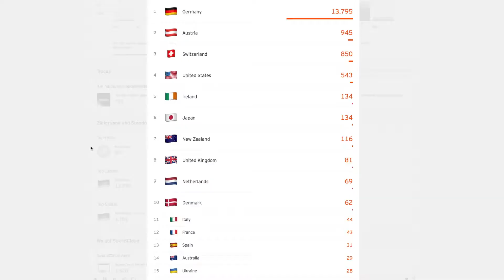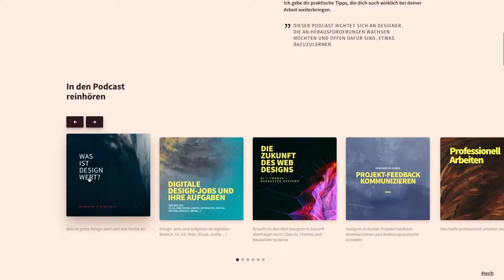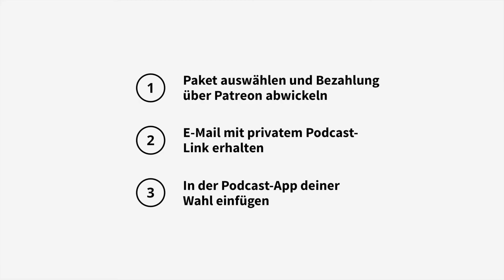Web & Design Podcast Premium Zugang – UI/UX, Freelancing, Kunden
Erhalte Zugang zu exklusiven Podcast Sonderfolgen und lerne wöchentlich mehr über digitale Design Themen, das Arbeiten als Design Freelancer und die Zusammenarbeit mit Kunden.

Über 50 kostenlose Podcast Folgen und Beiträge zum Thema Design, Freelancing und Kunden